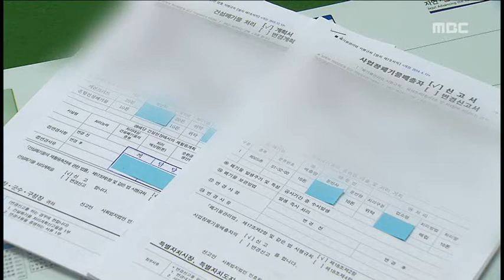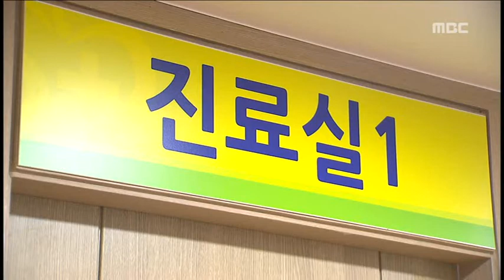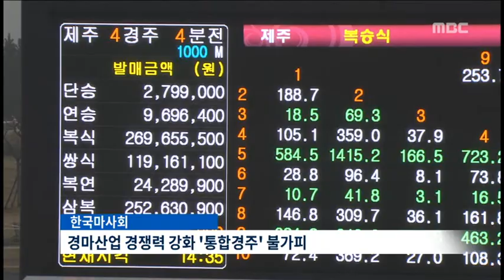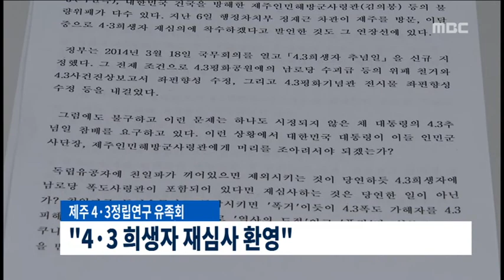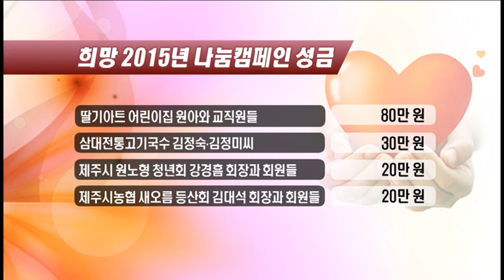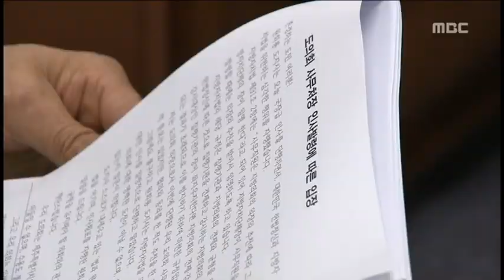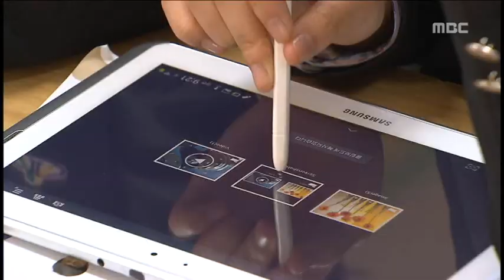제주MBC 뉴스데스크 2015년 1월 16일